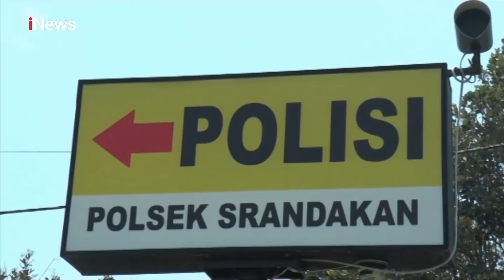Kesal Cinta Ditolak, Siswa SMK Tikam Guru yang Telah Bersuami - Police Line 22/11